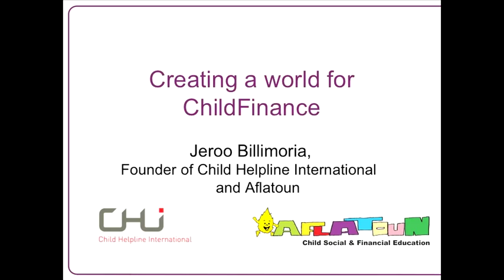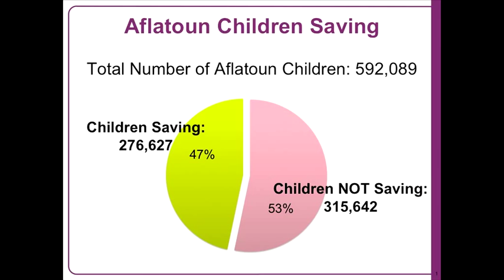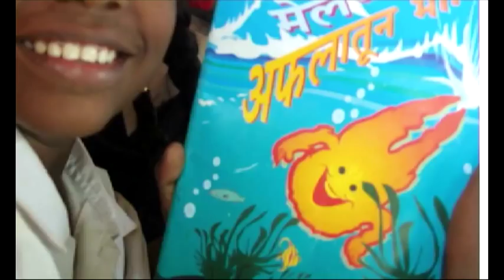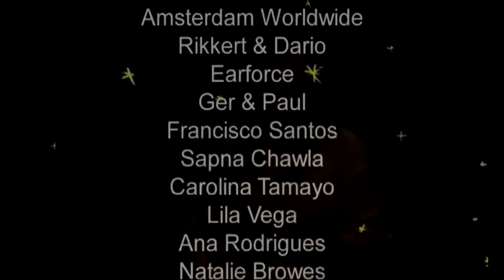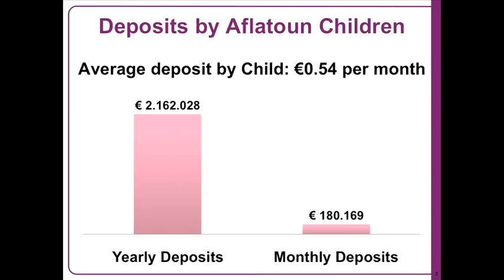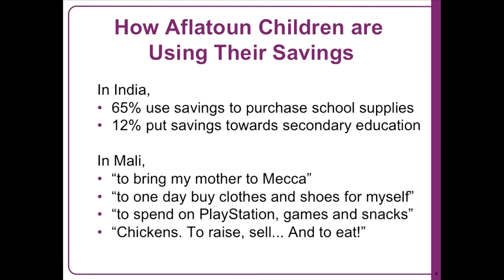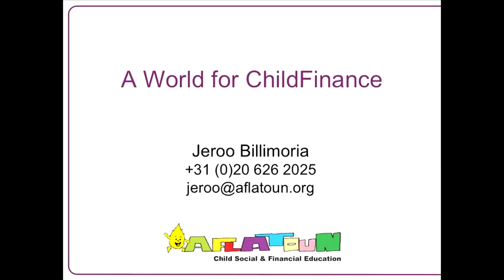TEDxHamburg - Jeroo Billimoria - "ChildLine/ ChildFinance"